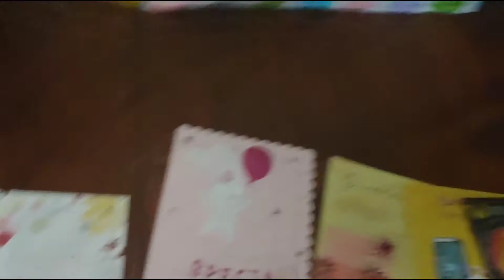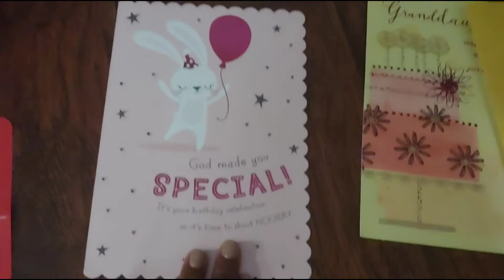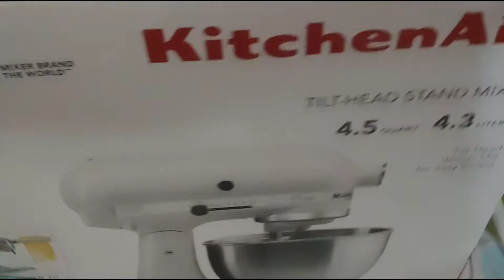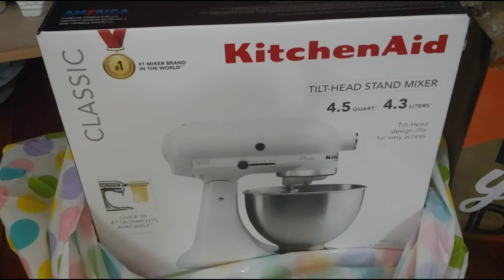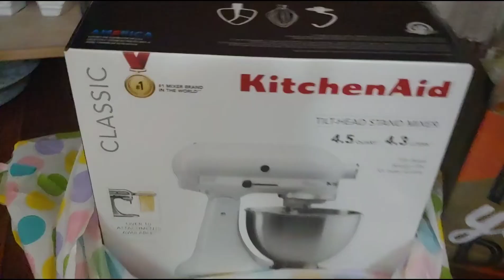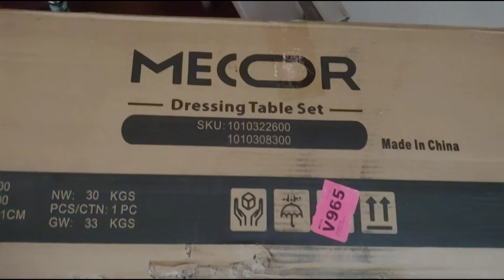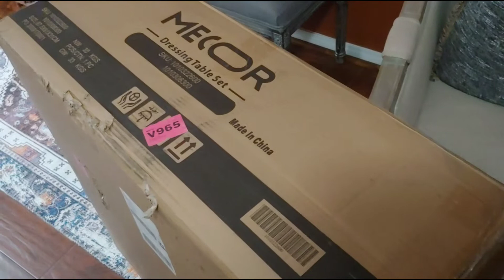Vlog: Birthday Gifts and Cam's Bedroom/Beauty Room Reveal!